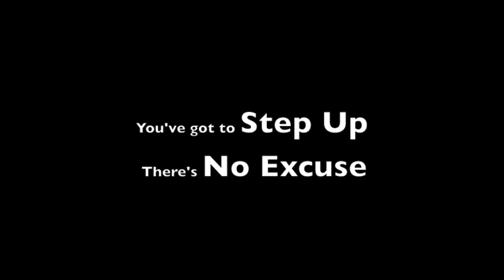Warrior Princess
Alanna takes you through an advanced no equipment bodyweight workout. Great for both cardio and pure strength.

Train with me. Discover the passion. And see the difference.